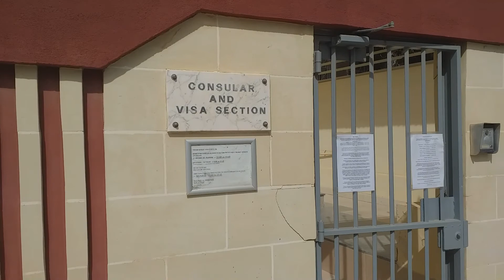Посольство и дорога обратно